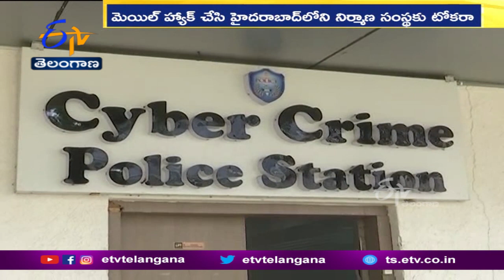E-mail of Construction Company was Hacked | Case Registered by Hyderabad Cyber Crime Police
హైదరాబాద్ బంజారాహిల్స్ లో నిర్మాణ సంస్థ ఈ-మెయిల్ ను హ్యాక్ చేసి. 64లక్షల 11వేల నగదు బదిలీ చేయించుకున్నారు. సంస్థ ఫిర్యాదుతో హైదరాబాద్ సైబర్ క్రైమ్ పోలీసులు కేసు నమోదు చేశారు. హైదరాబాద్ కేంద్రంగా కార్యకలపాలు కొనసాగిస్తున్న నిర్మాణ సంస్థకు. ఇండియన్ నేవీ నుంచి అవుటర్ హార్బర్ నిర్మించేందుకు కాంట్రాక్టు దక్కింది. హార్బర్ కు సంబంధించి ముడి సామగ్రితో పాటు. హార్బర్ లో కీలకమైన నిర్మాణాలకు సంబంధించిన సాంకేతిక పరిజ్ఞానాన్ని అందించాలంటూ. రెండు విదేశీ సంస్థలను కొద్దిరోజుల క్రితం సంప్రదించింది. అందుకు లండన్ సంస్థ ముందుకొచ్చింది. నిర్మాణ సంస్థ కొద్దిరోజుల క్రితం భారత కరెన్సీలో 64లక్షల 11వేలను... లండన్ సంస్థ బ్యాంక్ ఖాతాలో జమచేశారు. రెండ్రోజుల క్రితం ఫోన్ చేసి మీరు ఇంకా డబ్బు పంపలేదంటూ ప్రశ్నించగా... మెయిల్ హ్యాక్ చేశారని గ్రహించిన నిర్మాణ సంస్థ ప్రతినిధులు. సైబర్ క్రైమ్ పోలీసులకు ఫిర్యాదు చేశారు. నైజీరియన్లు ఆ సంస్థ పాస్ వర్డ్ ద్వారా మెయిల్ హ్యాక్ చేసి డబ్బులు కేజేసినట్లు నిర్ధరణకు వచ్చారు..